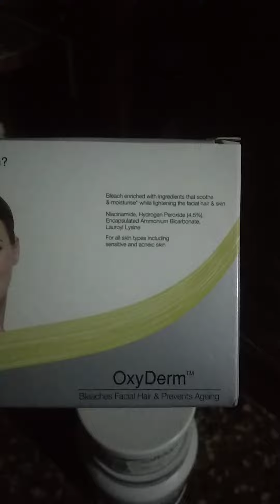20 January 2022